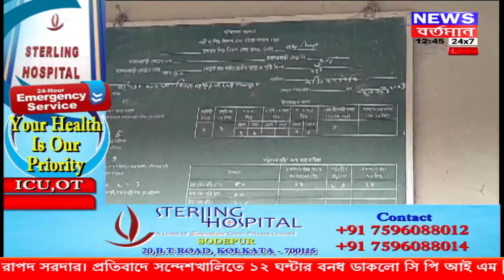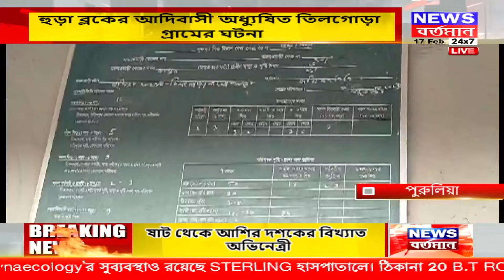পুরুলিয়ার গ্রামে খোলা আকাশের নিচে গোয়াল ঘরের পাশে চলছে মিড ডে মিলের রান্না